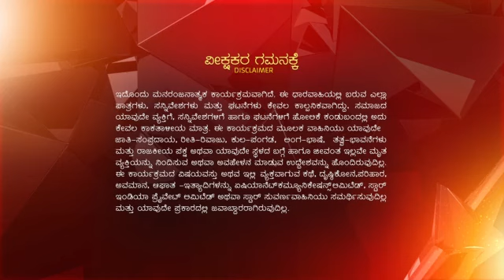Muddulakshmi_S2_E635_EPISODE_Reference_only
anti-piracy upload Muddulakshmi_S2_E635_EPISODE_Reference_only